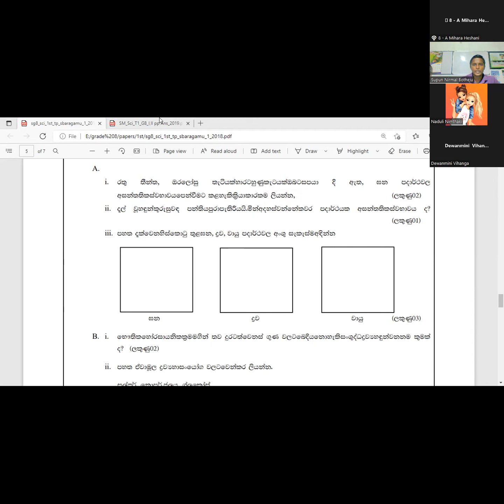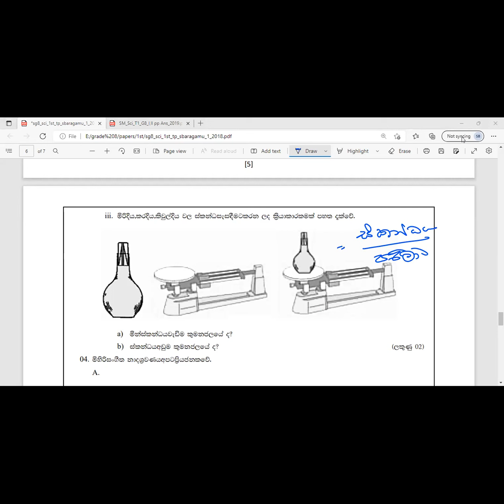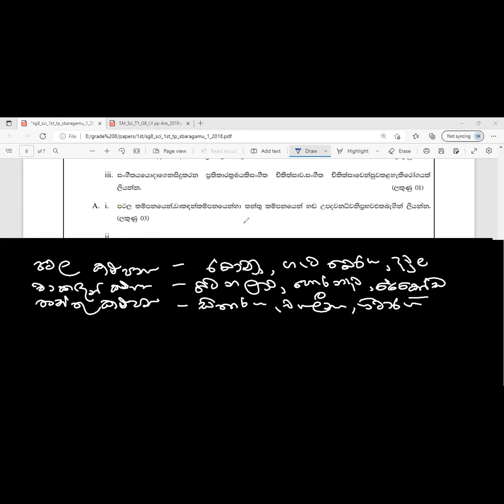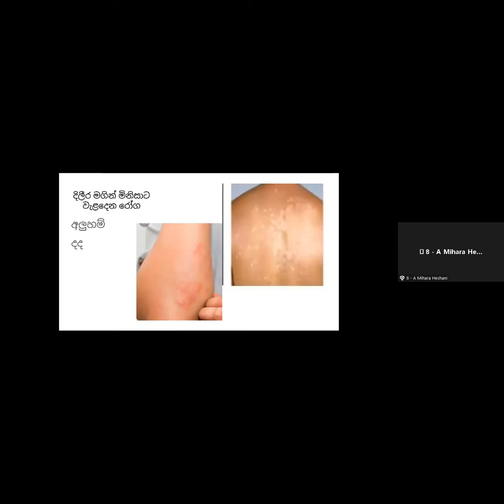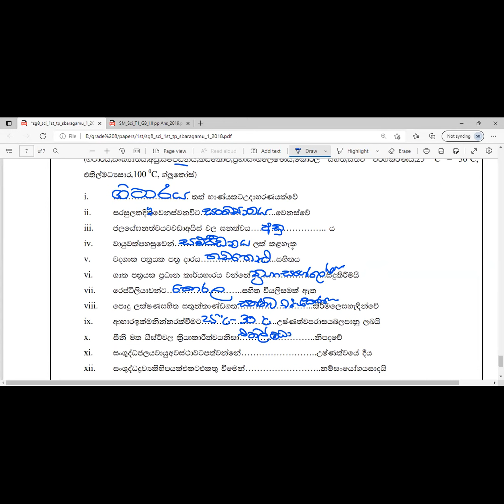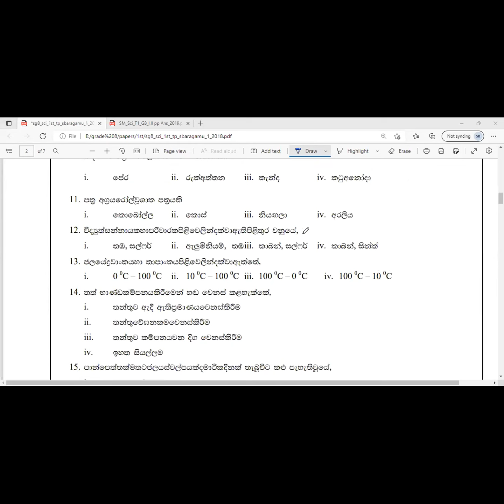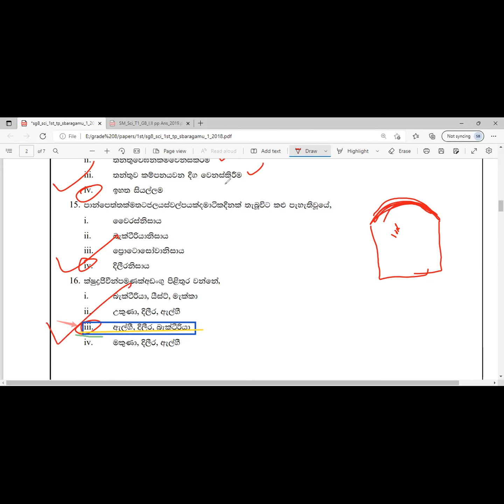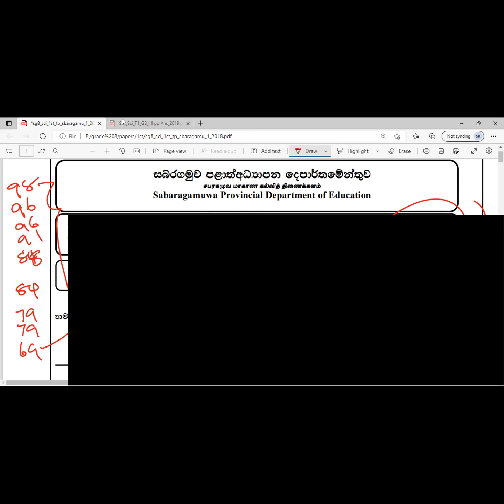2022.06.16 G8 lesson